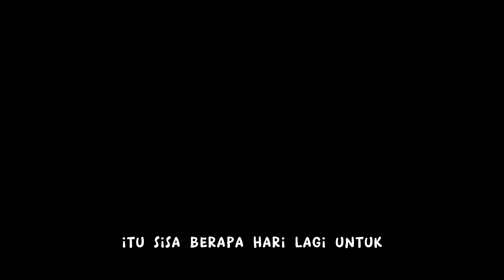POPOL AND KUPA HERO PUSH TERBAIK SEASON INI! RECOMENDED BANGET I TOP GLOBAL POPOL AND KUPA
Halo guys, makasih banyak yang udh nontonin sampe akhir. 🥰🥰🥰